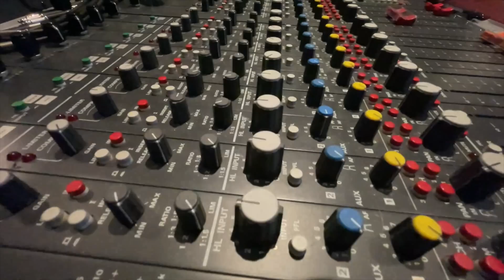The truth behind HDCD audio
What is HDCD and would it work at Octave Records?